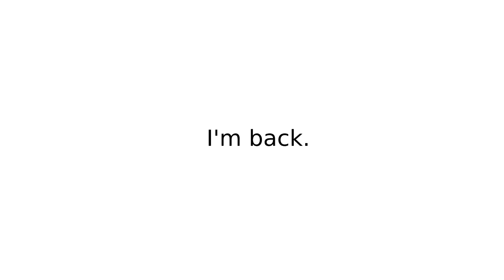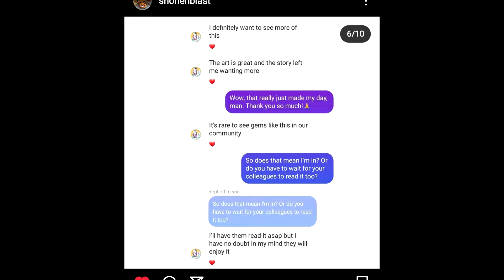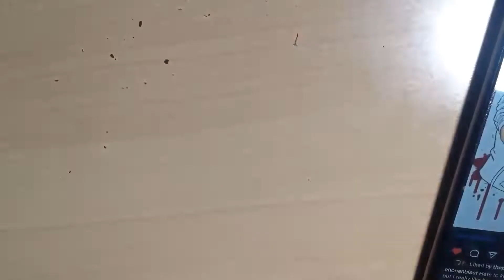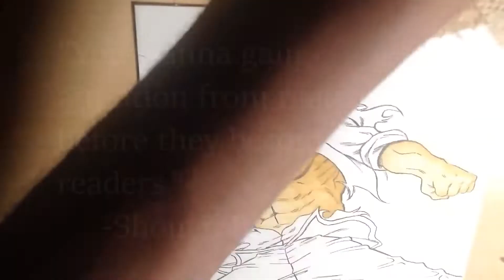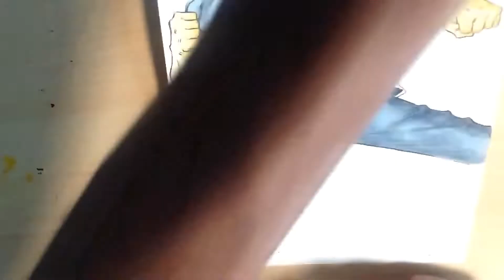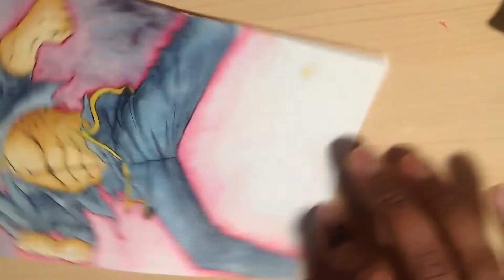Watercolor Time Lapse, “Iy X” Illustration || How To Stand Out As a Mangaka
I think my first attempt at watercolor went pretty decent.